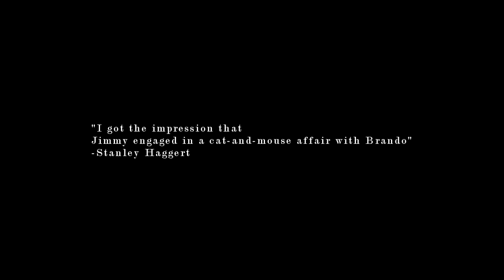James Dean and Marlon Brando | lurk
Vintage gays
Maybe someone needs this video too..?

(!) This is just video editing (!)
Song: lurk - the neighbourhood
Coloring: mine